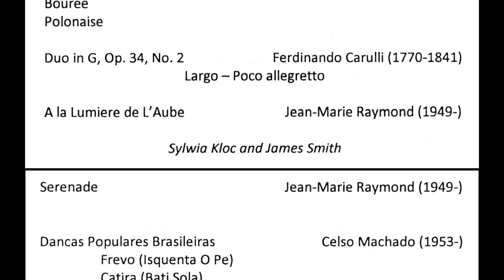Guitar Faculty 2015 0930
Guitar Faculty Recital.  Performed on September 30, 2015, at the John J. Cali School of Music, Montclair State University.  Recorded and edited by Rodney Leinberger.
Click on the footages below for specific works.
00:00 - Pineapple Rag
02:15 - Led Joplin
03:47 - Cakewalk Rag
05:37 - Columbus Café
07:01 - Austin Texas Boogie
08:14 - Bayou, By You
09:47 - Virginie's Blues
11:01 - G Blues
12:38 - Allemande
17:30 - Duo in G, Op. 34, No. 2
23:29 - A la Lumiere de L'Aube
26:56 - Serenade
31:36 - Dancas Populares Brasileiras
39:24 - The Easy Winners
44:07 - Program